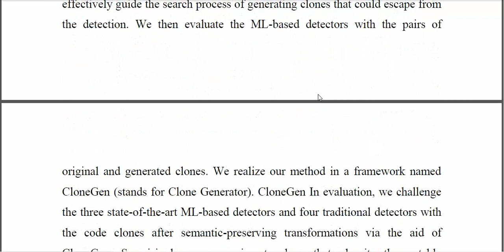Challenging Machine Learning Based Clone Detectors via Semantic Preserving Code Transformations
IEEE PROJECTS 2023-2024 TITLE LIST
From Our Title List the Cost will be,
Python=4500/-
Mininet=5000/-
Dot Net Project =2500/-
Java Project=2500/-

Support Including Packages
* Complete Source Code
* Complete Documentation
* Complete Presentation Slides
* Flow Diagram
* Database File
* Screenshots
* Execution Procedure
* Video Tutorials
* Supporting Softwares

Support Specialization
* 24/7 Support
* Ticketing System
* Voice Conference
* Video On Demand
* Remote Connectivity
* Document Customization